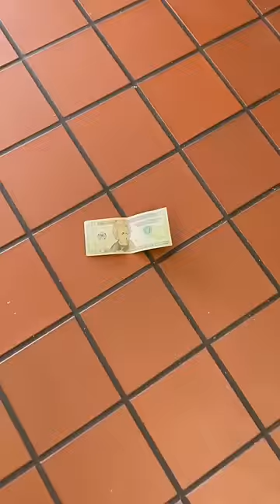I Took Money From My Moms Purse